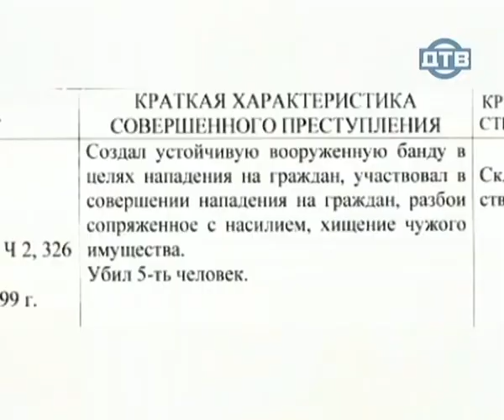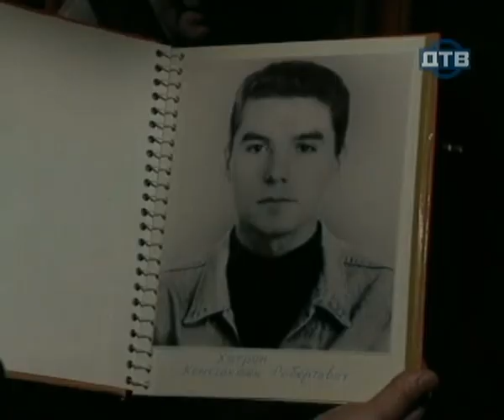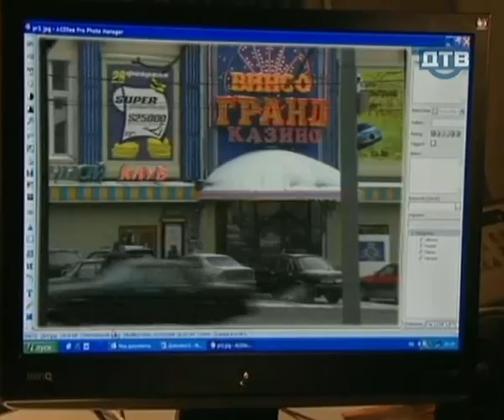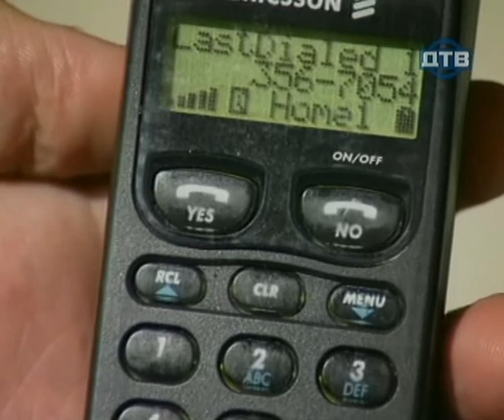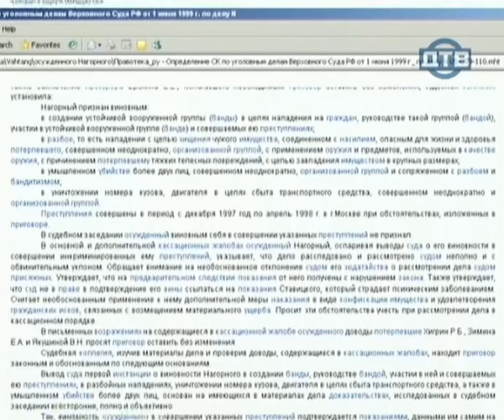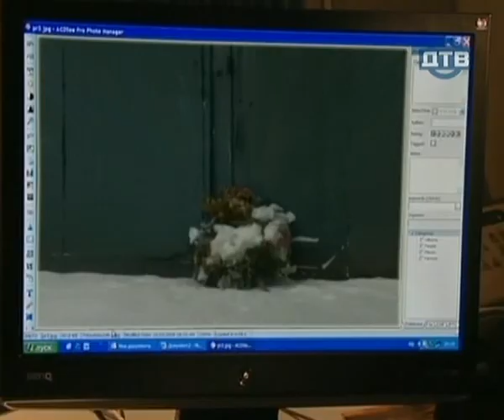Приговоренные в Чёрный Дельфин [Серия 1]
В 1998 году Москву взбудоражила криминальная история об убийствах автолюбителей, которые с помощью газеты "Из рук в руки" пытались продать собственные машины. Их заманивали в автосервис, убивали, здесь же закатывали в бетон, а присвоенные автомобили продавали. В "Чёрном дельфине" мы отыскали организатора этих преступлений - Евгения Нагорного.